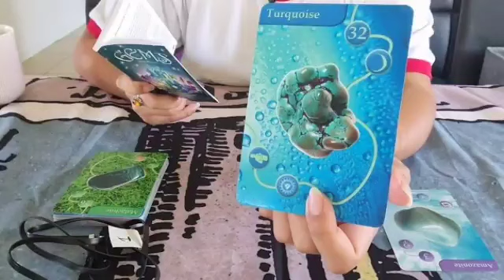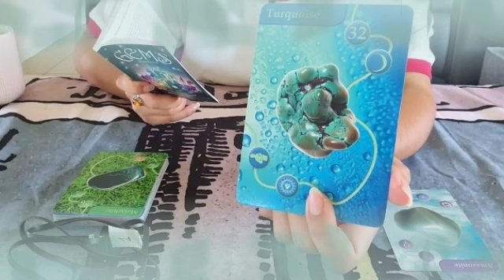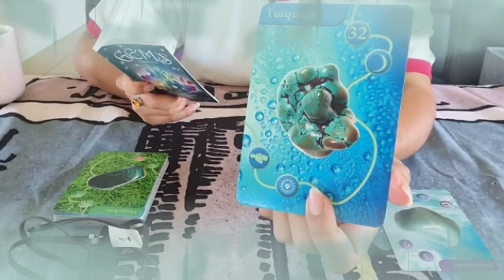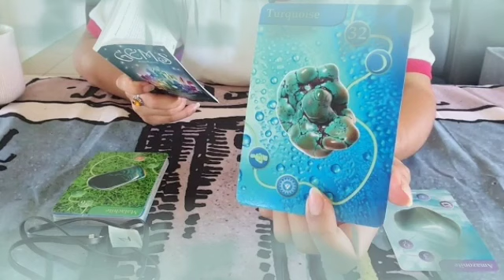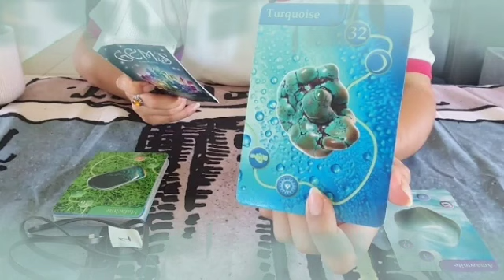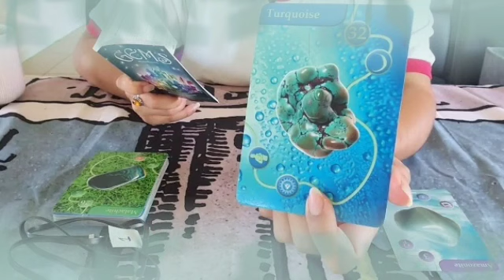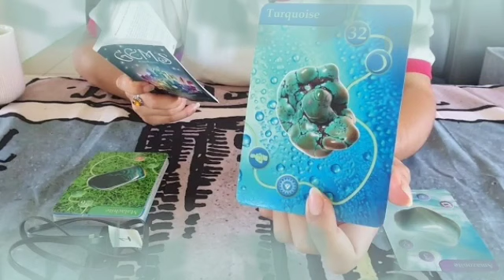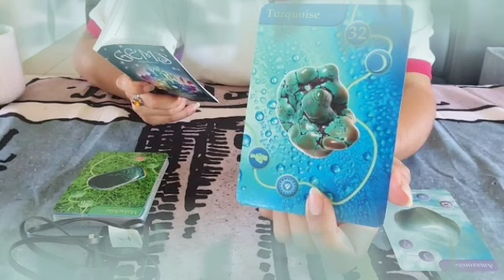برج القوس من 10 إلى 20 أكتوبر 2022 // الله الفيديو بيحكي قصتك كلها👌اقسم بالله هتندم لو فاتك😏